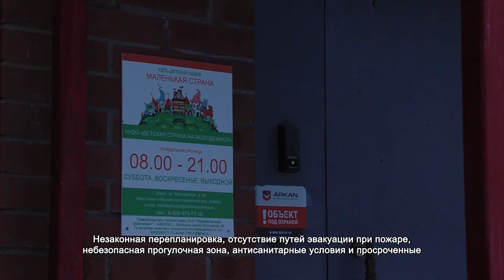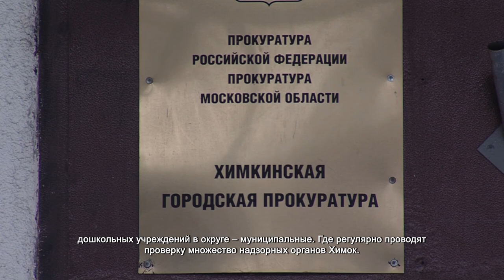В химкинском частном детском саду нашли более 50 нарушений. 2.02.2022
Незаконная перепланировка, отсутствие путей эвакуации при пожаре, небезопасная прогулочная зона, антисанитарные условия и просроченные продукты. Более пятидесяти нарушений нашли работники прокуратуры в частном детском саду на улице Молодежной. С жалобой обратился один из родителей воспитанника детского сада. После проверки детский сад закрыли.